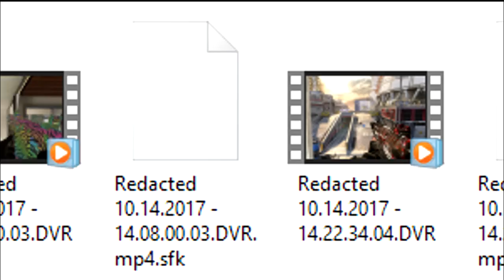PRIVATE MATCH 26!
Haven't really been motivated to do these lately.
Probably not going to be the last one but i just
wanted to let you know why these are so sparse
nowadays...